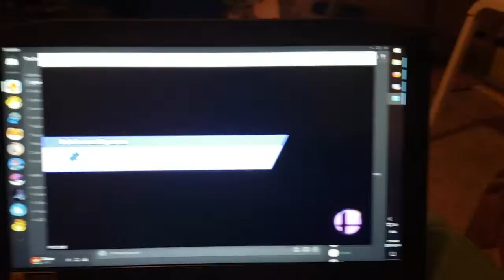Super Smash Bros. For Wii U - Cemu 60FPS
An example of Smash 4 running in Cemu with perfect emulation.